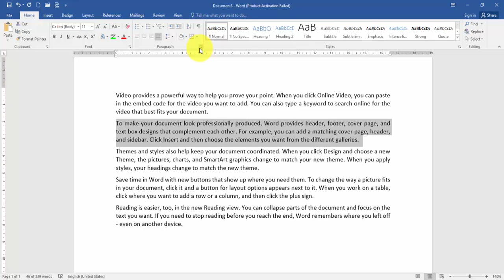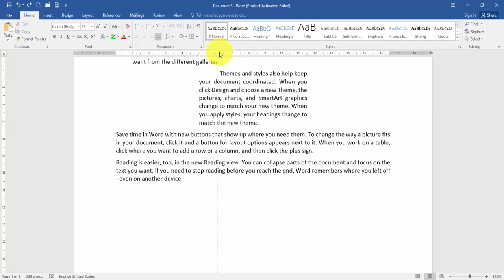Word - აბზაცები, პირველი ხაზის შეწევა გამოწევა advance